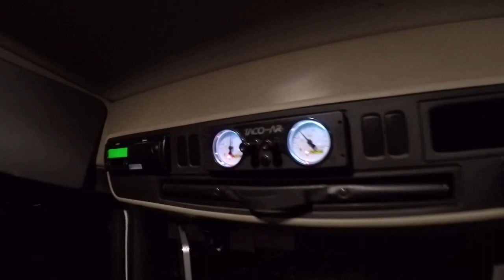Amanhecer feliz.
Os melhores caminhões do mundo, os caminhões mais top diário de bordo de Um Caminhoneiro caminhões ao extremo caminhões bonitos caminhões americanos, caminhões e bitrem e Rodotrem treminhão, o dia a dia de um caminhoneiro na estrada, o sofrimento as alegrias humor a nostalgia as cidades conhecidas a liberdade as comidas as paradas das estradas, muita entrevista, pessoal do trecho, as cargas pesadas, Brasil caminhoneiro.